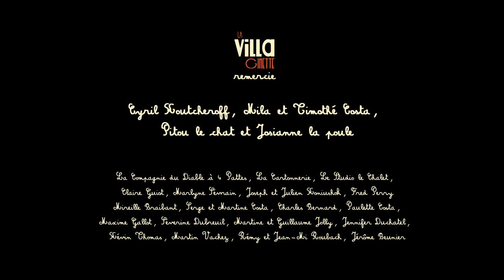La Comptine (à la Kétamine) - Clip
Réalisation : CIRKUSPROD

PAROLES:
Les berceuses enfantines c'est chiant comme la cristalline
Ce serait plus croustillant avec une goutte de mescaline
Moins cul-cul la praline sous produits stupéfiants
Ecoutez les enfants, la comptine à la kétamine (x2)

Tu fumes du gentil coquelicot, j'ai du bon tabac
Dit le bon roi Dagobert tout bas à son ami Pierrot
Tu m'étonnes qu'après ça il ait mis son slip à l'envers,
Et qu'il est allé faire dodo avec Colas mon p'tit frère
Nous n'irons plus aux bois, les champis sont trop forts
Regardez notre tête les gars, hé ho meunier tu dors ?
On voit des furets qui courent et même des souris vertes
Des renards qui passent en chantant : « Pirouette Cacahuète ! »
Dansons la capucine, une fois sans héroïne
Il est pas né le divin enfant, qu'il est déjà sous codéine
Tu veux d'la cocaïne ? vas voir Cadet Rousselle.
Il fait du biz d'amphétamines avec la Mère Michèle.

Ecoutez les enfants, la comptine à la kétamine

On crie "Au feu les pompiers", encore Polichinelle
Il gobe tellement de LSD qu'il se prend pour une coccinelle.
Y avait une poule sur un mur qui picorait des graines
Il l'a prise pour tenter d'pêcher des moules à la claire fontaine.
Après quelques cartons d'acide, Gugusse n'est plus lucide
Avec son violon, Il joue d'l'accordéon.
Sur le pont d'Avignon, y a plus que Jean Petit qui danse
Un éléphant qui se balance de sa dépendance au bourbon.
J'ai plusieurs fois croisé le compère Guilleri
Errer dans des rave partys pour y tester d'nouveaux produits,
Il aime la MD pour passer de douces nuits
Lui propose pas une pomme d'api, ce soir, il cherche de l'ecstasy.

Jamais on a vu, jamais on ne verra la famille Tortue fumer de la ganja

Arlequin, fume du marocain, tire sur un d'ces joints
Tu dormiras bien mon p'tit Quinquin.
J'ai des gros yeux rouges, deux traits d'coke sous le nez,
Autour de moi ça bouge, les choux je sais plus les planter.
Et dire que pour rentrer, j'ai plus d'un kilomètre à pied.
En passant par la Lorraine, je s'rai ptet plus vite arrivé.
Fais péter une amphèt' ou j'te tire la barbichette,
Ainsi font font font les petites marionnettes.
J'ai tout fumé mon beau sapin, et les colchiques dans les prés,
Les Frères Jacques sont sous Prozac, maudit carillonneur camé.
Père Lustucru, y a plus qu'un bédot, qu'est-ce qu'on fait ?
On l'joue à pierre feuille bateau ciseaux ?

La comptine à la kétamine, la comptine à la kétamine, la comptine à la kétamine...